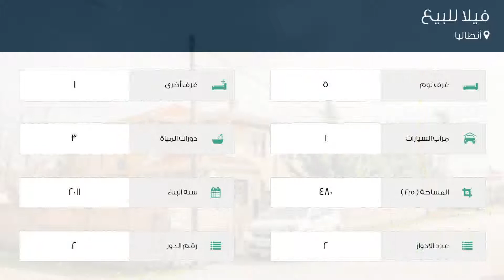فيلا للبيع في أنطاليا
تفاصيل العرض:-

رقم: 3637984

ميزات:-

5 الغرف, 1 غرف أخرى, 3 عدد دورات المياه, 1 سعة مرآب السيارات, 2 عدد الأدوار, 2 رقم الدور, 2011 سنة البناء, مفروشة, مدفأة, , تكييف, سكني, حديقة, صالة